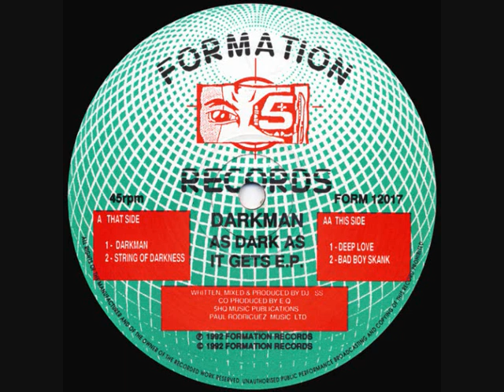DJ SS (Darkman) - Deep Love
Late 92/Early 93 release by DJ SS and Mark Yorath.